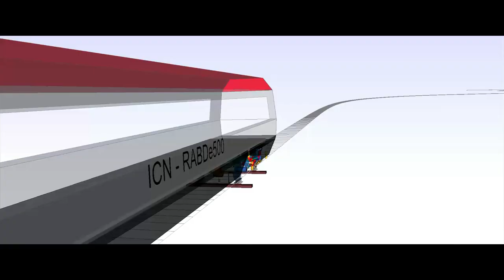Chair of Structural Mechanics & Monitoring - In Brief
This  video forms part of the IBK Science Slam 2021, organized by the Institute of Structural Engineering at ETH Zurich.